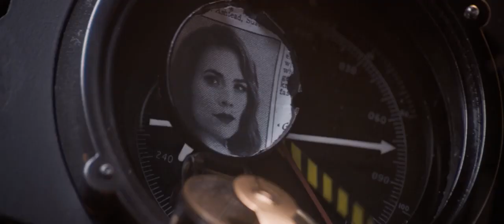AVENGERS - ASSEMBLE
Captain Amerika and Iron Man lead the Team

Tony Stark and Steve Rogers couldn't be any more different; it's one of the main reasons why they have such an interesting dynamic in the MCU. The former was forward-thinking, constantly working towards the future, meanwhile, the latter was old-school, brought about by the fact that he's originally from the early 20th century and just happened to be in the modern times. The pair's conflicting perspectives were immediately clear during their initial meet-up in The Avengers. At one point in the 2012 film, they almost got into a fistfight following a tense argument as they challenged each other's worthiness; had it not been for the more pressing matters, chances are that they might have very well gone after each other.